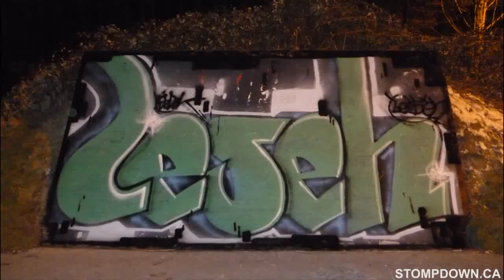GRAFFITI - SDK #75 - METH & LESEN - ALDERGROVE BC, VANCOUVER, SURREY, CANADA, GRAFFITI, VANDAL